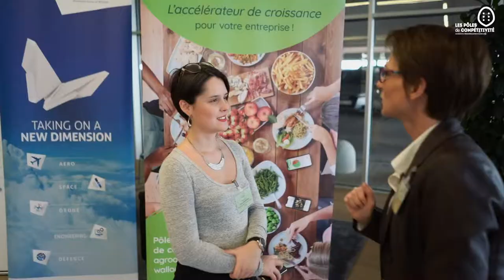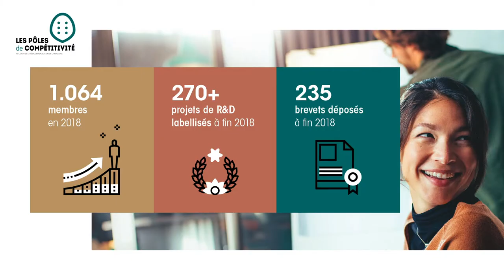Aftermovie - Débat des présidents des Pôles - 4 avril 2019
Les présidents des six Pôles de compétitivité se sont réunis et ont convié des représentants politiques pour discuter des orientations futures des Pôles Compétitivité Wallon.

🎥 Revivez cette soirée à travers des images et des interviews, incluant :
📣 Jacques Smal, président de Skywin
📣 Benoit Drèze du cdH
📣 Jean-Claude Marcourt du PS
📣 Philippe Henry d'Ecolo
📣 Sabine Laruelle du MR.